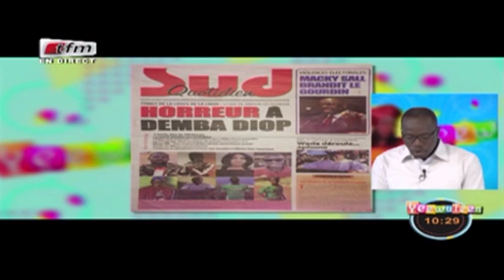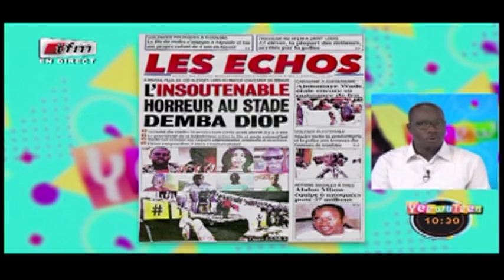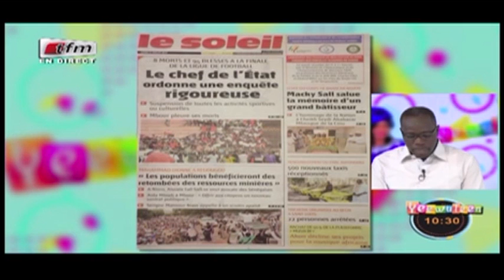REPLAY - Revue de Presse - Pr : MAMADOU MOUHAMED NDIAYE - 17 Juillet 2017